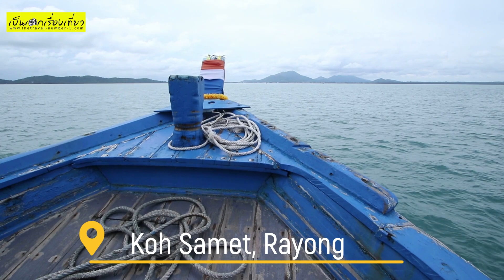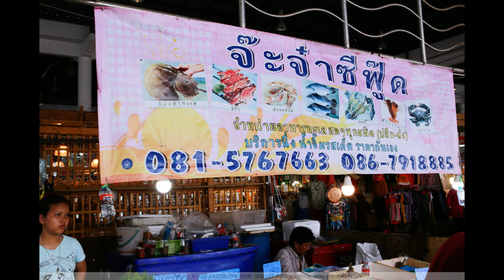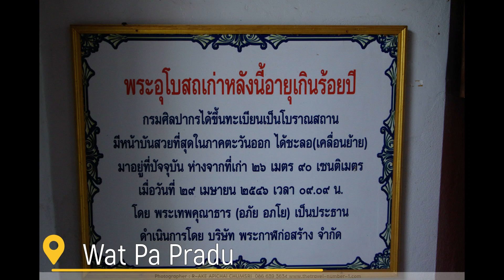เที่ยวระยอง2วัน1คืนถูกยิ่งกว่าถูก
เที่ยวเมืองไทยไม่ไปไม่รู้ อุดหนุนสินค้าท้องถิ่น ส่งเสริมการท่องเที่ยวไทย